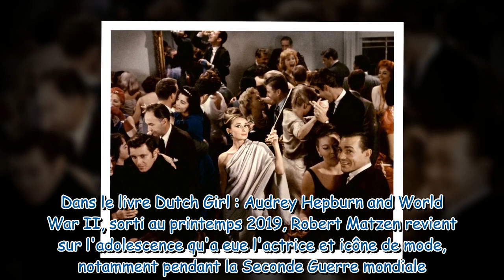Audrey Hepburn : ce secret de famille qu'elle aurait toujours caché pour protéger sa carrière